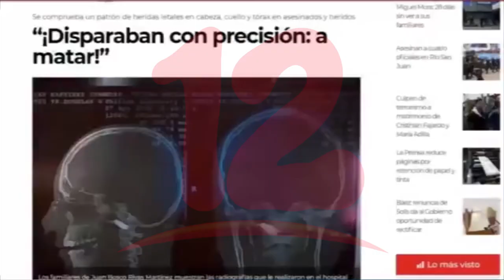Realizan XV edición del premio a la excelencia al periodismo de Investigación en Nicaragua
NosResistimosAlEmbargo Periodistas independientes reciben premio a la excelencia al periodismo de investigación en Nicaragua, diversificados en 7 categorías.